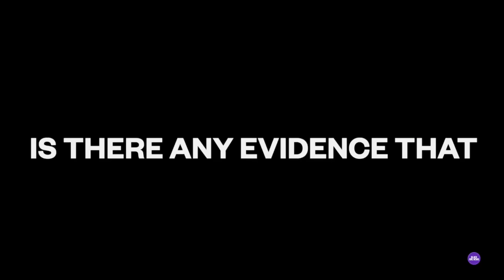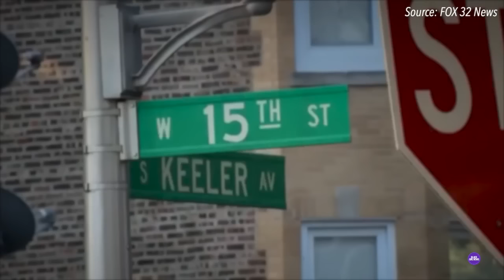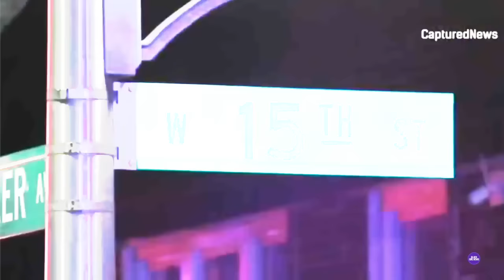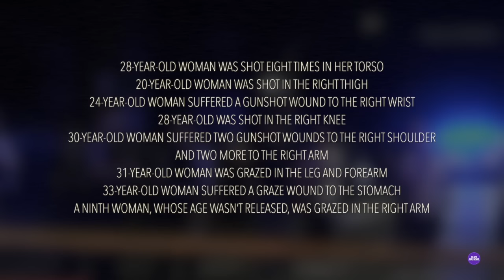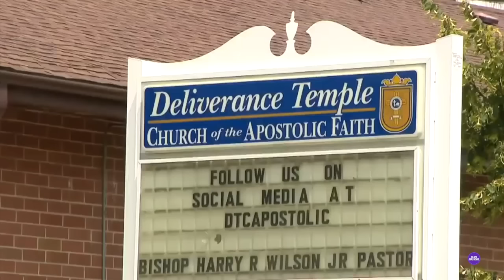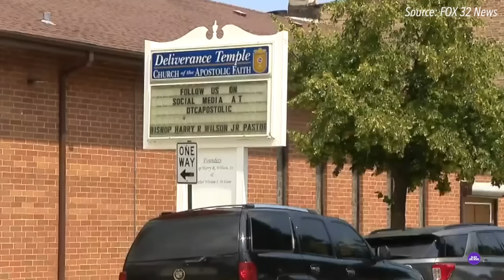Chicago Hairstylist K*lled & Her 8 Homegirls Shot At A Party By Several Masked Men | Kanesha Gaines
KaneshaGaines, a hairstylist from Chicago, was shot at a birthday party the last week of July. It's now been revealed that eight of her 'homegirls' were also shot. In this video, we share details about Kanesha and her story in hopes of justice.

[TIMESTAMPS]
00:00 Intro
02:15 About Kanesha Gaines
05:10 Incident Report
08:55 Chicago PD Press Conference
13:10 Kanesha's Aunt, Michelle G. Speaks Out
21:30 Chicago Victim Center
22:35 Closing Remarks
23:15 Additional Info.
27:05 Disclaimer & Closing Credits

[This is an agency email, not a personal account]